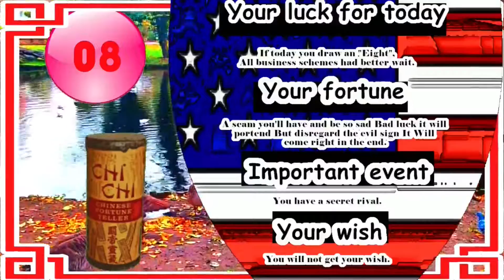THE TIGER – 08/08/2020 – Chinese Horoscope Daily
1914, 1926, 1938, 1950, 1962, 1974, 1986, 1998, 2010, 2022

The Tiger - Your sensitive, given to deep thinking, and capable of great sympathy. Sound like you? click and see :)